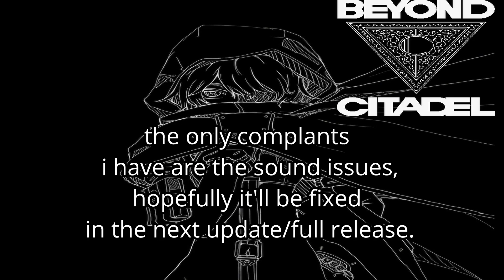So I played beyond citadel's 2nd Act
And it was a rather tonking good time!
And thumbnail made by doekuramori and slightly edited by me